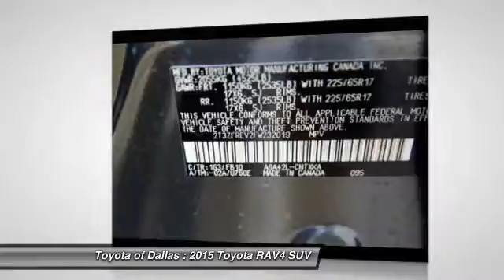2015 Toyota RAV4 Dallas TX FW232019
2015 Toyota RAV4

If we can't beat a price, we'll simply give you a check for $500!* So what do you have to lose? At Toyota of Dallas we guarantee that you'll always receive the absolute lowest pricing available on any NEW Toyota vehicle in DFW.  Come see us at Toyota of Dallas for all your Toyota sales and service needs.  Our brand new dealership is now open and is conveniently located at 2610 Forest Lane Dallas TX, 75234, right by 635 & I-35.  We are your Dallas/Ft. Worth Toyota superstore and always have the best selection of NEW Toyota's available and in stock, ready to be driven home by you today.  Come visit us today for more details on our $500 NEW Car price guarantee.  Well look no further than this wonderful 2015 Toyota RAV4. This RAV4 will take you where you need to go every time...all you have to do is steer! It is nicely equipped. brbrAll pricing is subject to change and may not include dealer added options. (*See dealership for full details. Certain limitations and exclusions may apply)